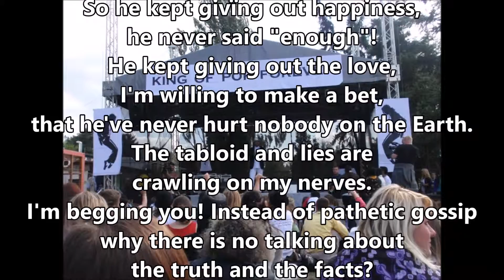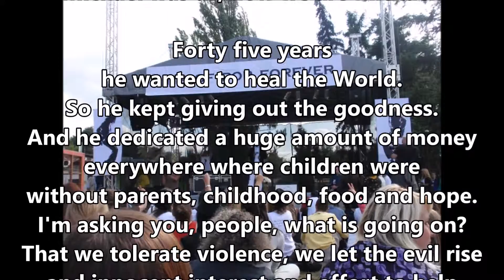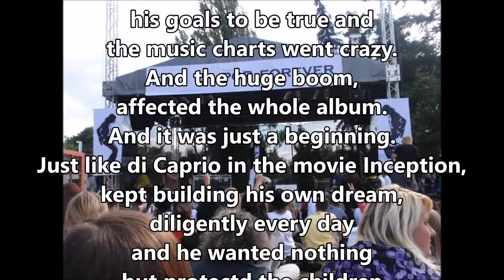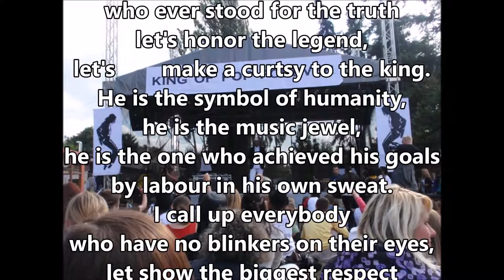Michael & us (Michael a my) with ENGLISH text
This is a tribute song to the King Of Pop Michael Jackson and is dedicated to all his fans.
It is in the Czech language with English translation of the lyrics so everyone is able to understand what it is about and easily relate to it.

The recording is not profesional, just a home made